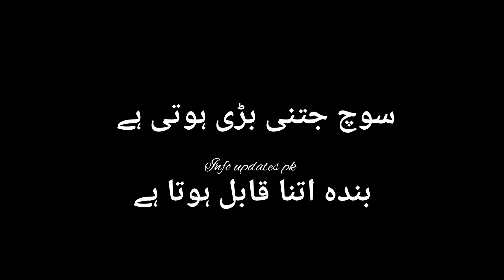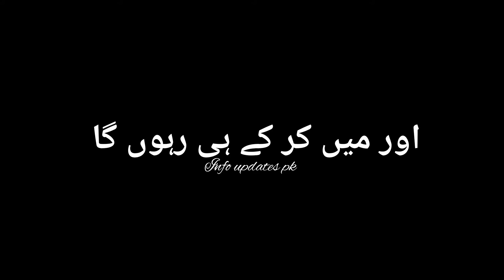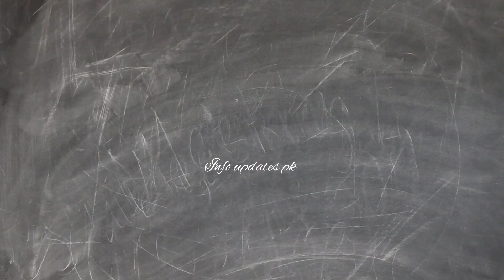Zindagi main kamyab kesy hona hai? || Motivational Speech || Info updates pk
zindagi main kamyab kesy hona h
kamyab zindagi k liye kiya karen
info updates pk
info updates pk video
information
informative videos
kesy kamyab hoen
kamyab hony k liye kiya karen
kamyab zindagi guzarny k liye kiya karen